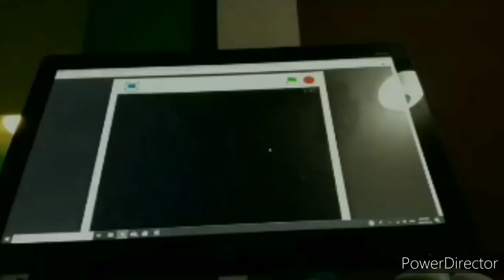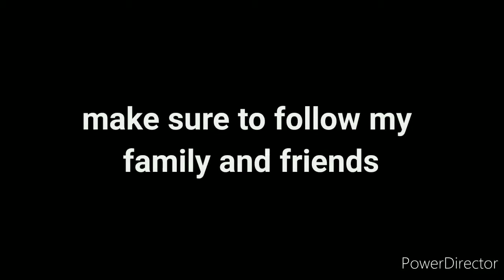🤩CREEPER 🤯GAMING 🎉200 subscribers🥳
Thank you for 200 scriptures🎉🥳🥳🥳🥳🤯🤯🤯🤩🤩🤩🤩🎉🎉🎉🎊🎊🎊🥰🥰😍😎😎😎😎🤣🤣